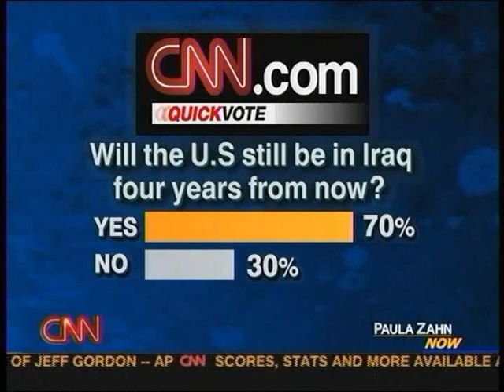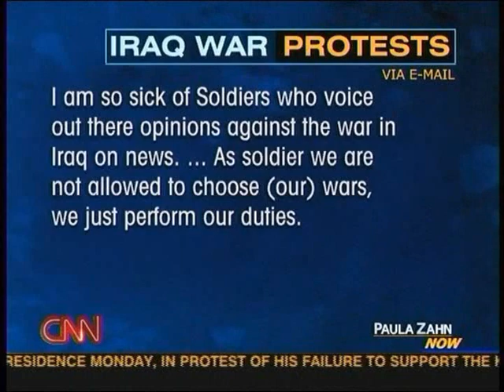Paula Zahn Now - Heightism and Emails from Viewers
Rachel Maddow guest appearance on CNN's Paula Zahn Now (3/19/07).  Part 2 includes discussion of "heightism" and emails from viewers.